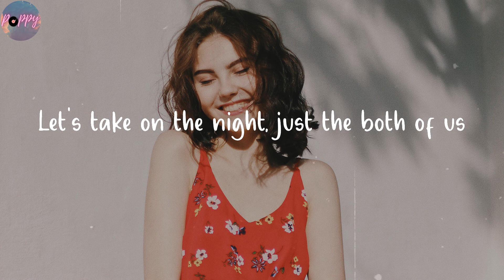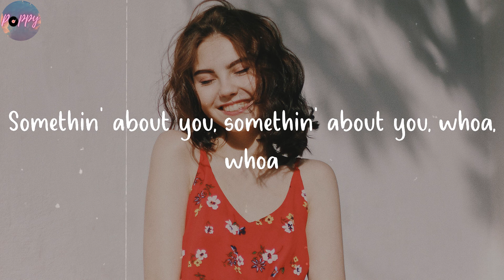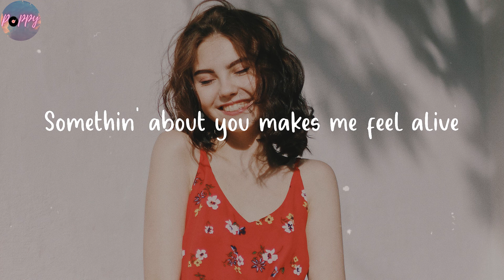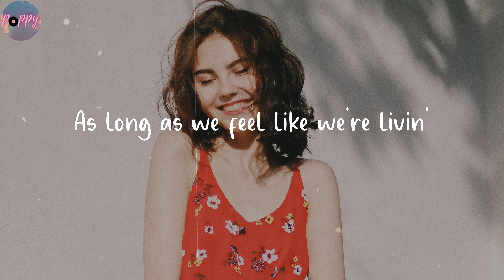superstars - Christian French (Lyrics)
As long as we feel like we're livin'
Make your day more uplifting by singing along to this hit

🌺 Lyrics superstars Christian French
It's just a summer night
But, baby, drinks are flowing
We're doing what we like
We'll worry in the morning
You've got a killer vibe
And I think you know it
Don't have a nine-to-five
Let's keep this moment going
'Cause I've learned to enjoy the little things
And right now, I think you'd be good with me
Let's take on the night, just the both of us
No growing up, yeah, no one's in a rush
Don't care where we are, 'cause you're perfect
And you make me feel like it's worth it
Forever? Tonight? What's the difference?
Somethin' about you makes me feel alive
The only one who makes the dark turn to light
And I can't go back after what we had
Somethin' about you, somethin' about you, whoa, whoa
We're standin' real close
I'm needin' you the most
It's like you read my mind and you know that I
Love those pants that you cuff like you do
With those white no shows and Adidas shoes
Somethin' about you
Somethin' about you
(Just as long as we feel like we're living)